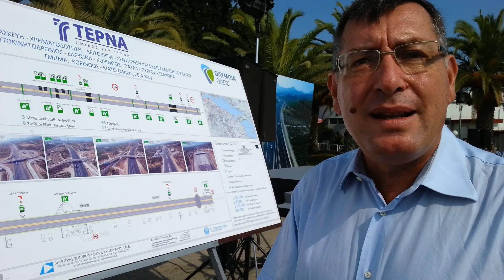Ολυμπία Οδός: Δηλώσεις Καρνέση στην παράδοση του Κόρινθος-Κιάτο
Δείτε τις δηλώσεις του Διευθυντή του έργου και υψηλόβαθμου στελέχους του Υπουργείου Υποδομών, κου Γιάννη Καρνέση με αφορμή την παράδοση του Κόρινθος-Κιάτο.